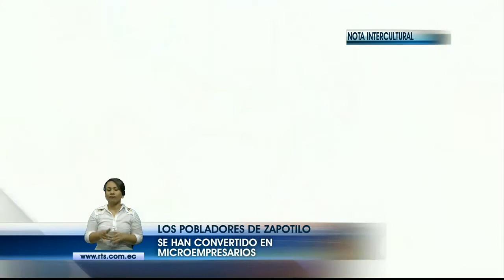Bosque Seco en Zapotillo es el hogar de varias especies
En la provincia de Loja, se encuentra el cantón de Zapotillo, donde se encuentra el Bosque Seco, hogar de varias especies, pero además, reconocido por la UNESCO como una Reserva Mundial de Biosfera.

La UNESCO lo reconoció como una Reserva Mundial de Biosfera